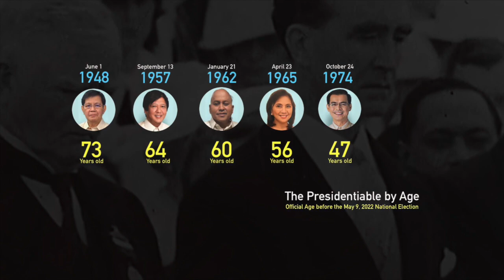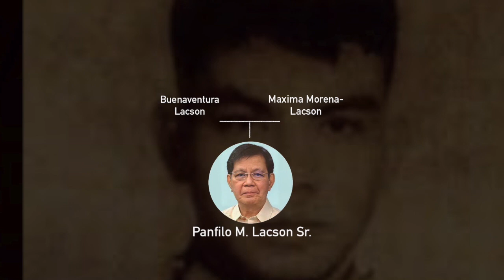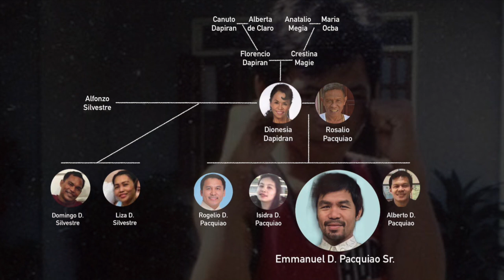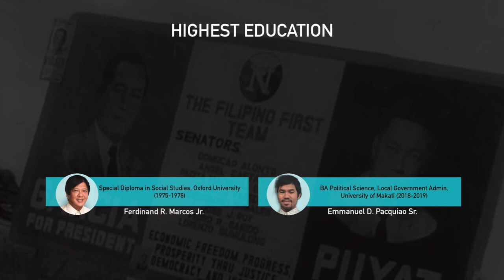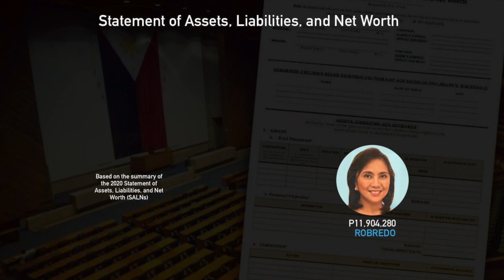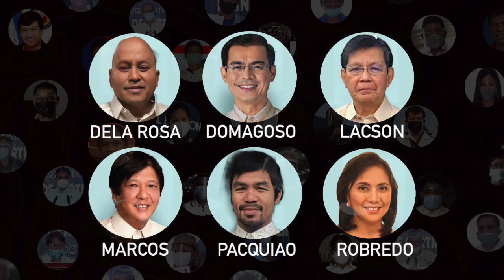S'YA ANG AKING PRESIDENTE! IKAW?